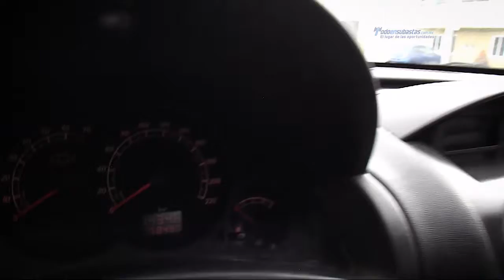Chevrolet / Torneo 2011 / BC163992